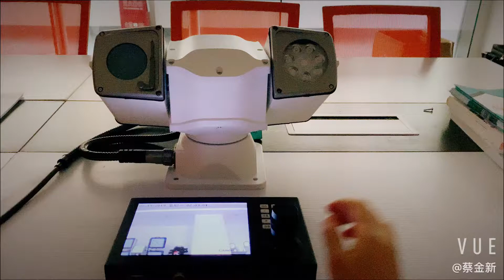LED Flashing Lights Warning Long Distance Night Vision Police Car Roof PTZ Camera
Good quality product provider form china! Shenzhen Okaf Technology Co., Ltd was established in 2005. It is a high-tech enterprise specializing in researching & developing, producing and selling CCTV surveillance products. At present is the most professional mobile lifting lighting equipment and police car - mounted products manufacturers.
Our company currently independently developed products mainly include: professional telescopic lighting system, mobile station, mobile police trailer system, pneumatic mast/manual mast/electric mast, fire emergency Lighting equipment, vehicle-mounted cradle head camera, thermal imaging binocular vehicle-mounted cradle head camera, 4G ball layout, 4G law enforcement instrument and other mainstream manufacturers of police dynamic forensics system . for more information.